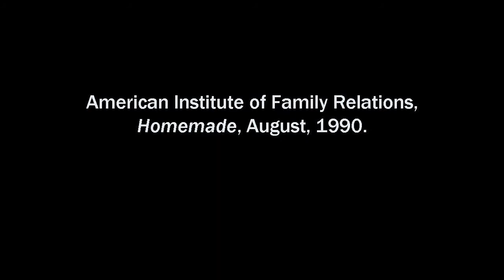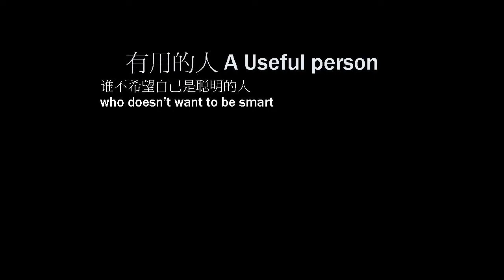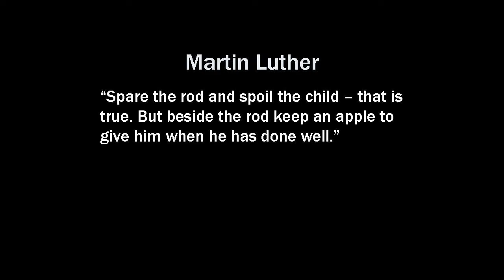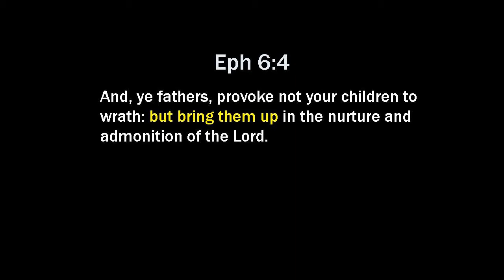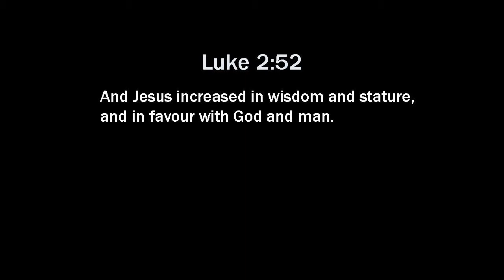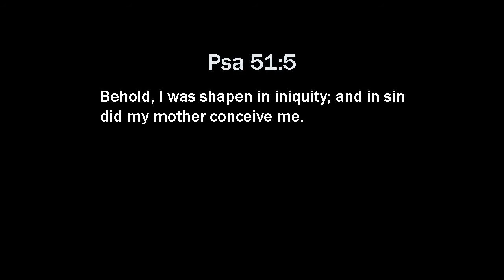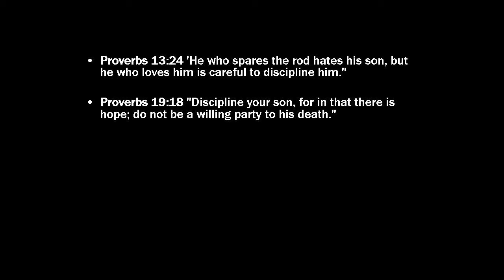Parents, Nurture Ephesians 6 verse 4 - Part 2